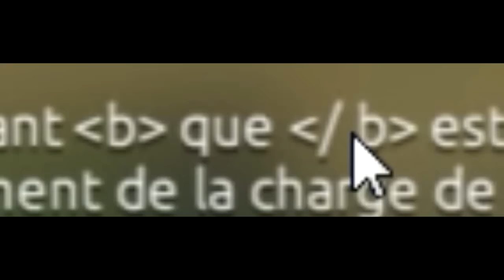Giant Machines 2017 (Part 2) - Véhicule de Démolition et Grue mobile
Il faut maintenant transporter la cargaison en bravant tous les obstacles sur notre route, toujours avec des engins démesurés !

Giant Machines 2017 : Prends le contrôle des sept les plus grandes machines industrielles dans le monde entier. Au cours de la campagne (14 missions) tu traverseras les neiges du Groenland, perforeras des arrière-pays du Wyoming et tu arriveras jusqu'à la Floride ensoleillée.